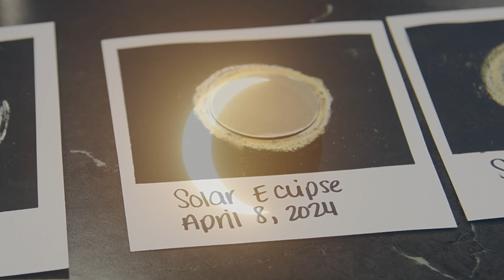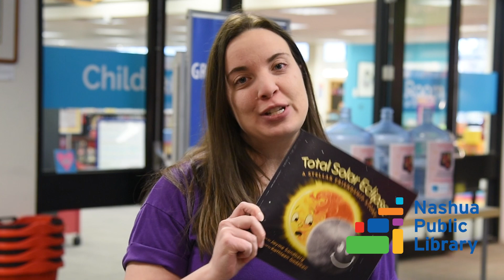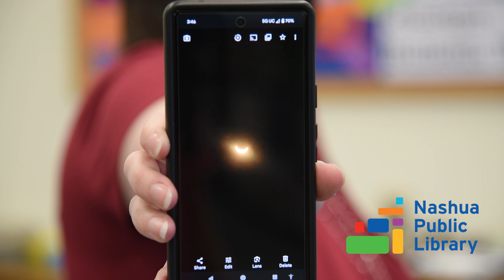The 2024 Nashua Public Library Solar Eclipse Viewing Party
Stories, poems and art were the warm up for a fun afternoon with Youth Services' Solar Eclipse Viewing Party at the Nashua Public Library,  Nashua New Hampshire.  See these creative kids in action and the sights and sounds as everyone that joined the party celebrated the 2024 Solar Eclipse.